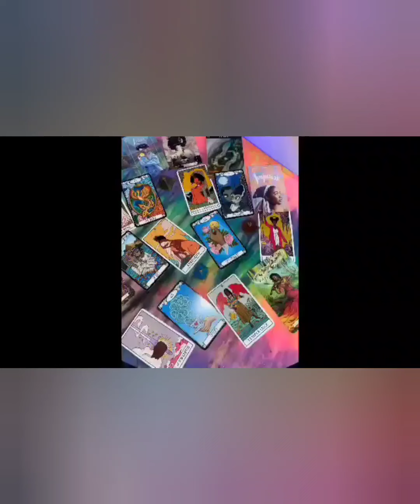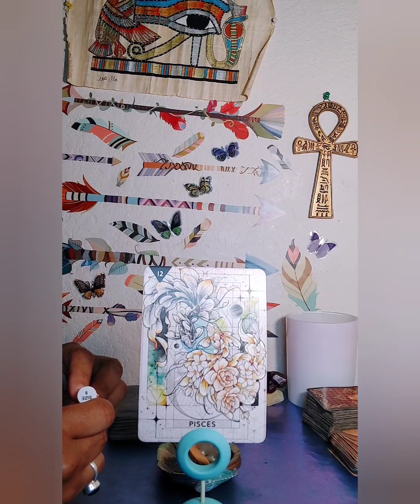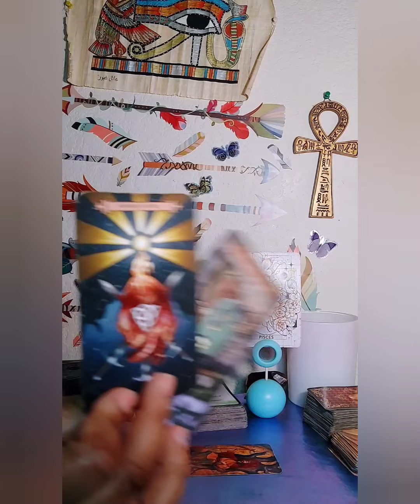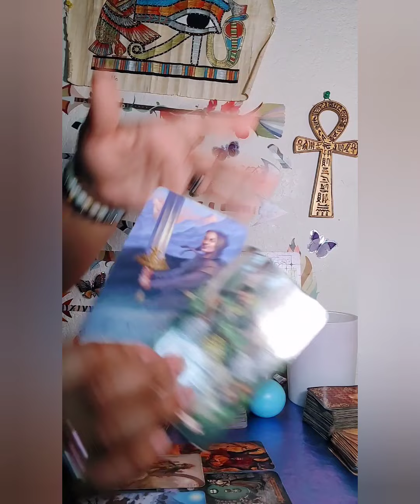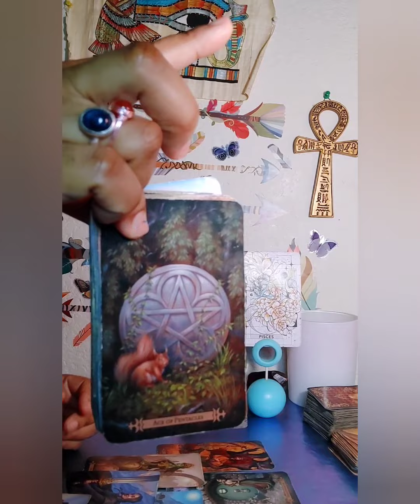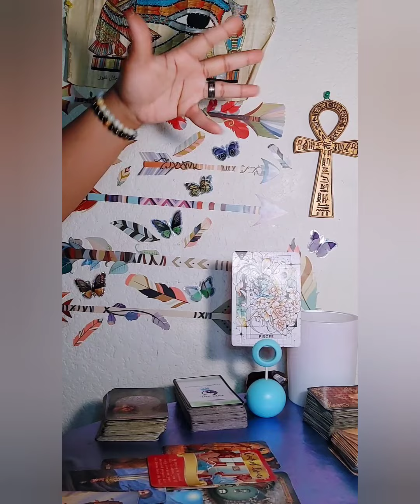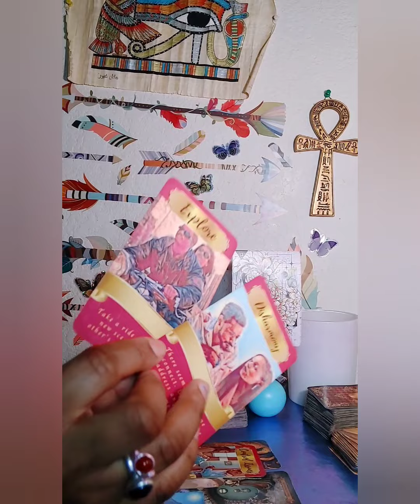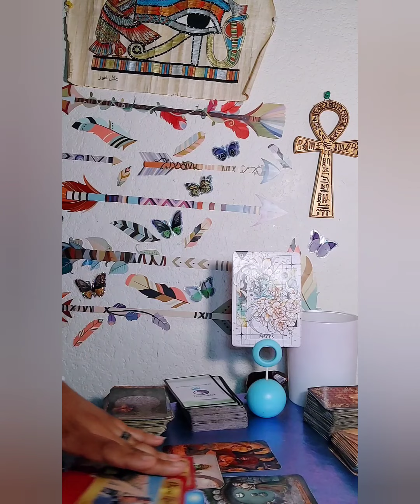Pisces - The Decision Has Been Made My Heart Is In The Right Place 🥰💭